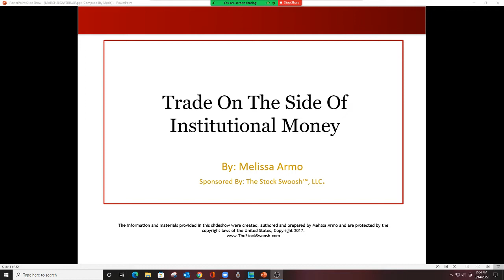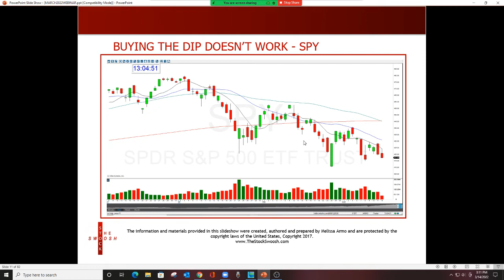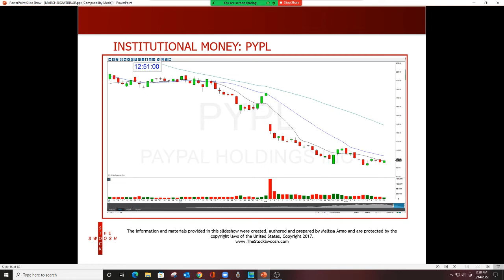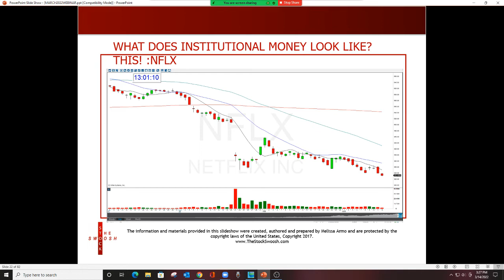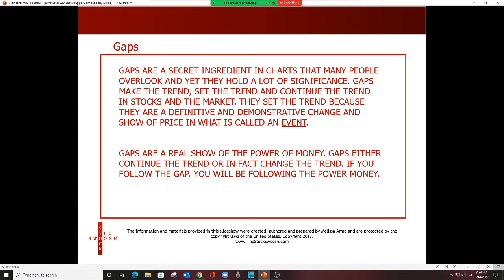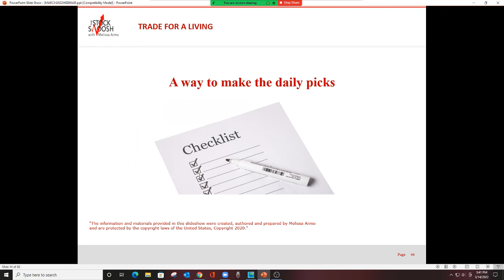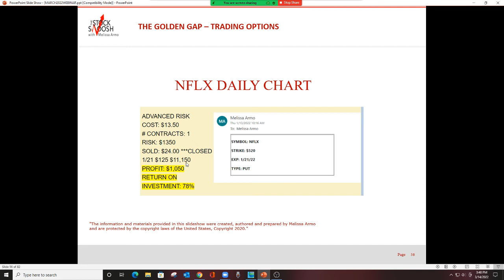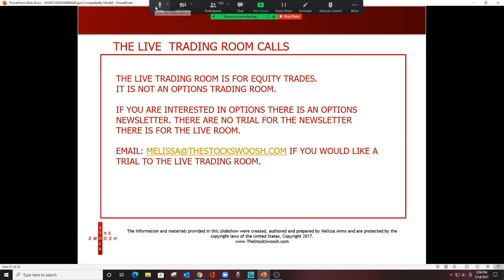Trade on The Side Of Institutional Money